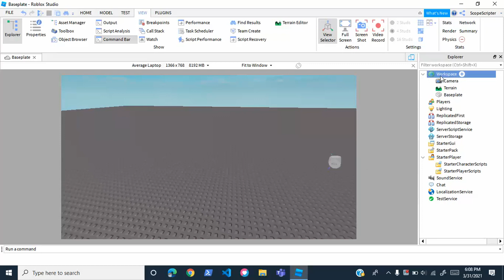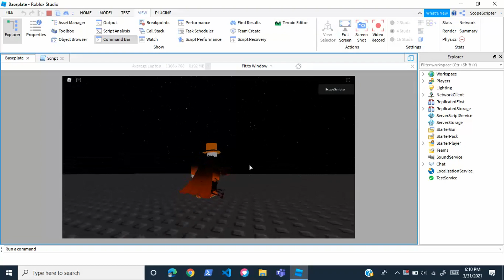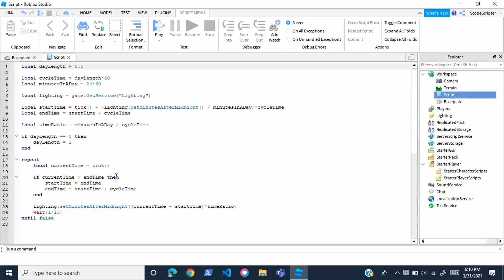How to make a day/night cycle in ROBLOX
Hey guys, welcome back to another Roblox scripting tutorial. This video will teach you how to make a working day/night cycle in Roblox studio quickly and easily.